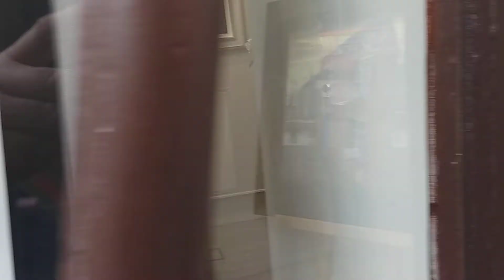2. April 2019